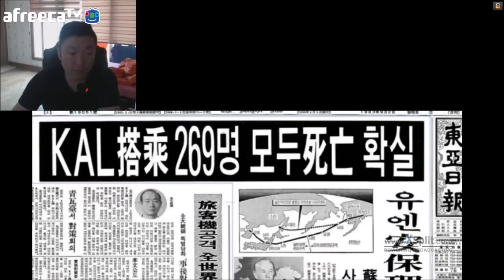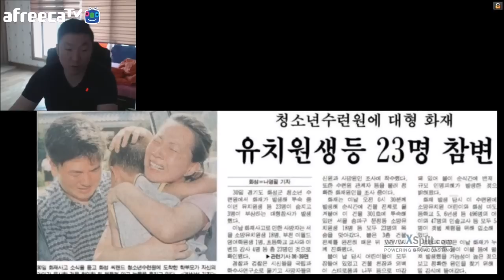국내에서 발생한 역대급 대형사고ㅠ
아프리카tv 영강 방송국